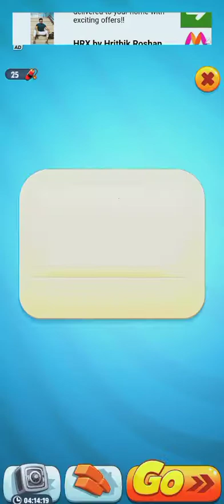Talking gold run 2